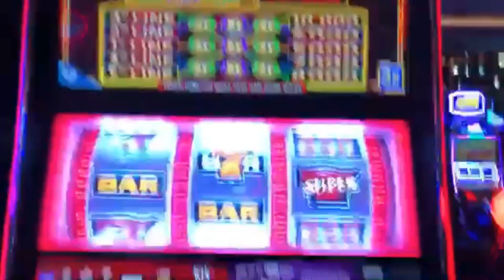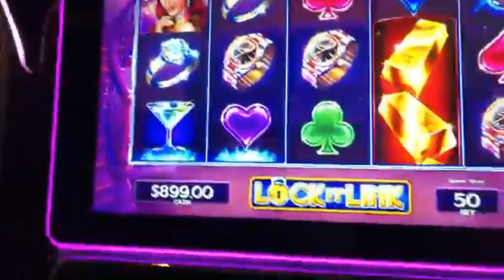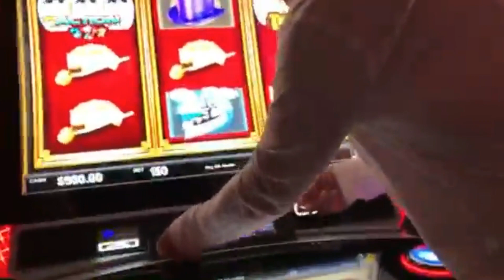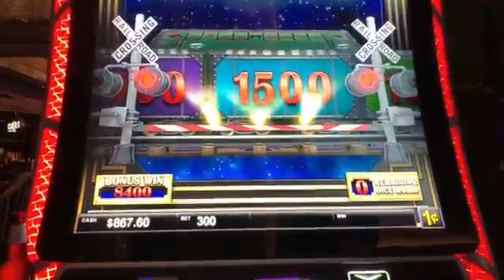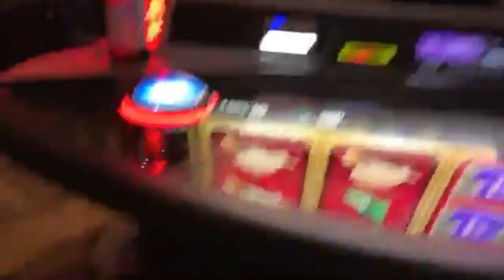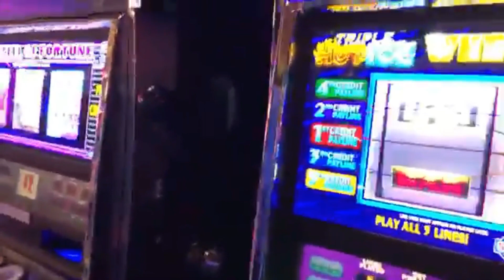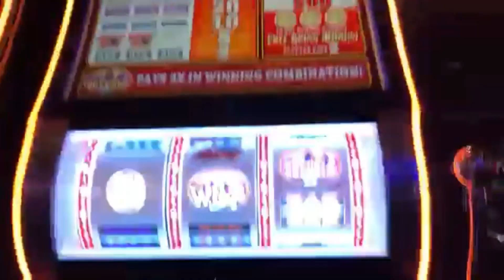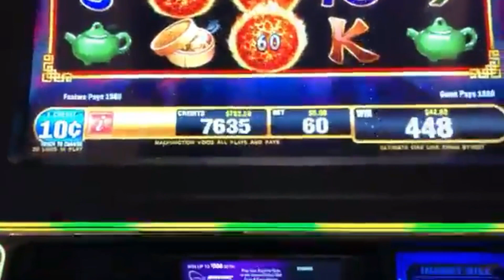🔴LIVE! Final Night Playing Slots In Vegas